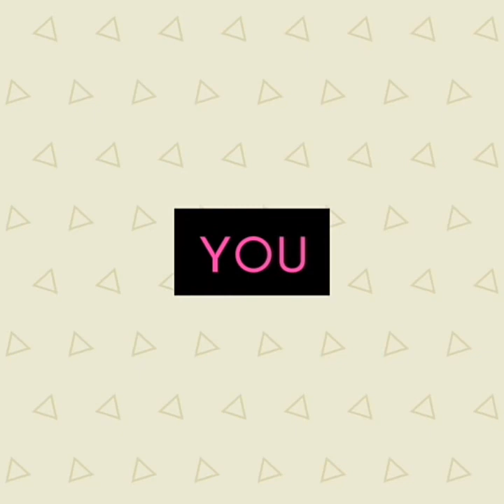Miss Universe Clash Royale 2017 (must watch)